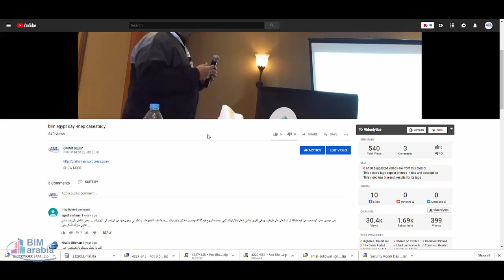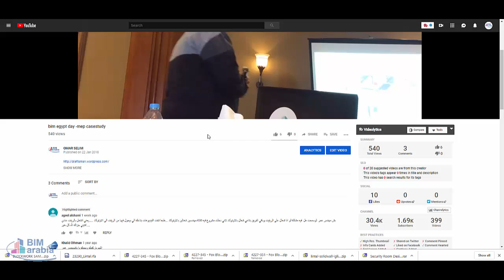هل فيه مشكلة لو انا شغال على الريفيت وباقي الفريق بتاعي شغال بالاوتوكاد لاني دخلت مشروع فيه ثلاثة م